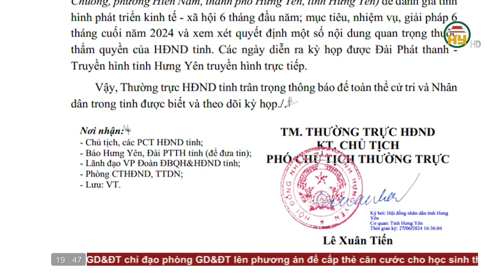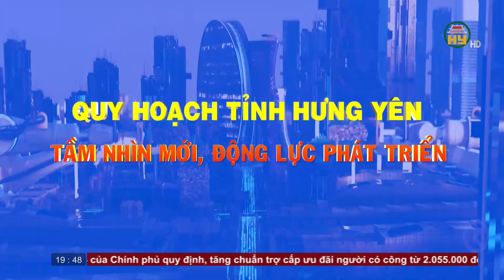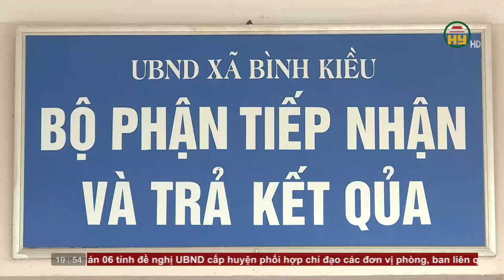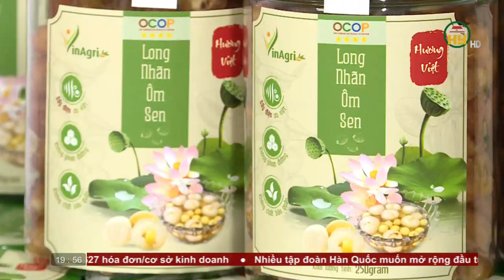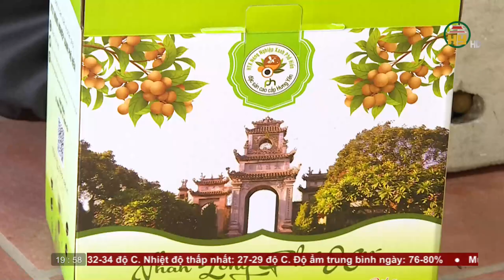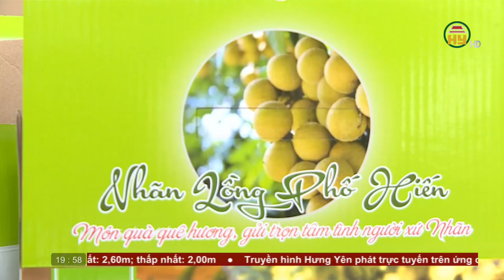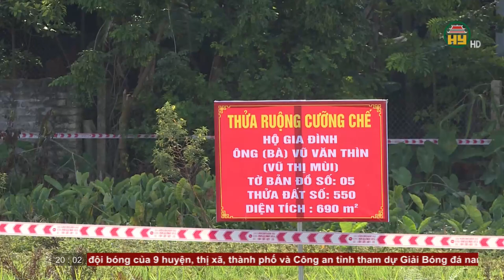Thời sự Hưng Yên thứ 5 ngày 04/07/2024